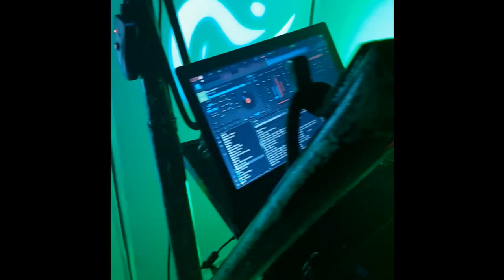Mobil Diskotek Lysgris.dk - Bryllup Sonnerupgaard Gods LADEN 29.12.2018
Lysgris.dk leveret stort komplet setup til flot bryllup på Sonnerupgaard Gods (laden) d.29.12.2019.
Opsætning dagen før, og ellers lækker dinner musik fra start og senere når aftenkaffen var drukket, blev danse musikken stille og roligt sat på og ellers gang i den resten af aftenen/natten.

Stort tillykke til Signe & Mikkel.

André - Lysgris.dk